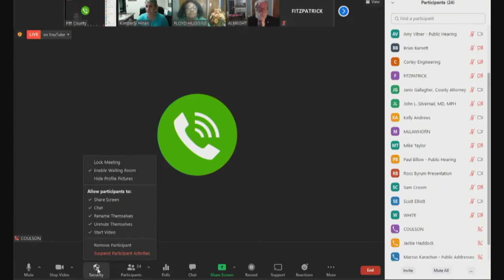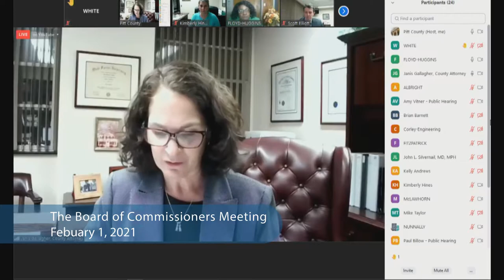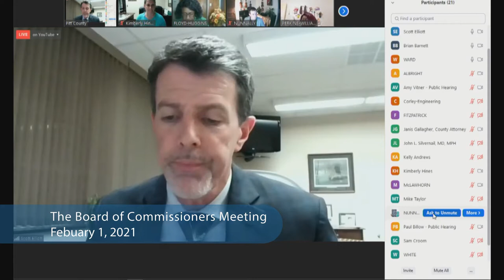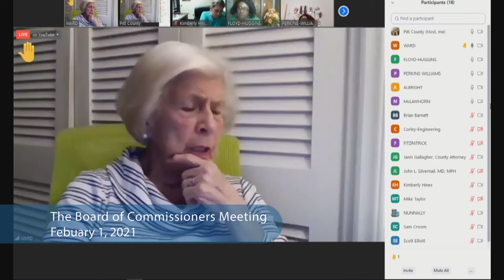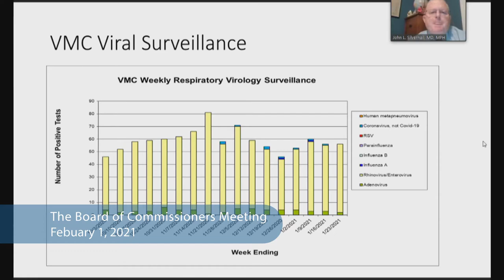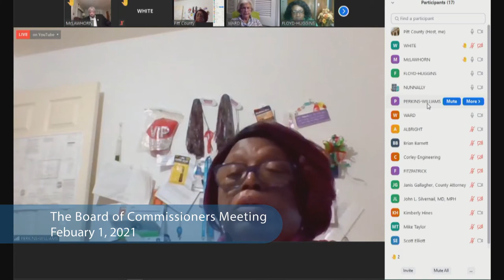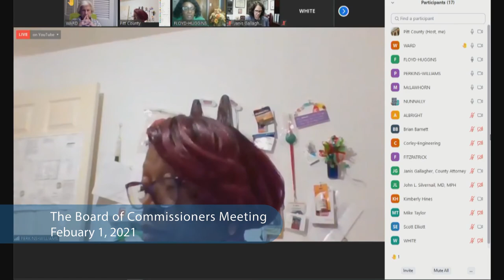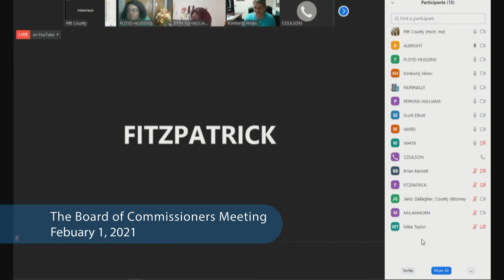Pitt County Board of Commissioners Meeting for February 1, 2021